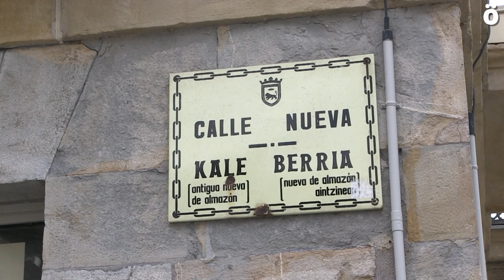LGTBIQ+ giroko taberna bat erasotu dute Iruñeko Alde Zaharrean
Glamour tabernaren horma erasotu dute ezezagunek larunbata gauean. Kolektiboaren koloreak dituen fatxadari margo txuria bota diote.